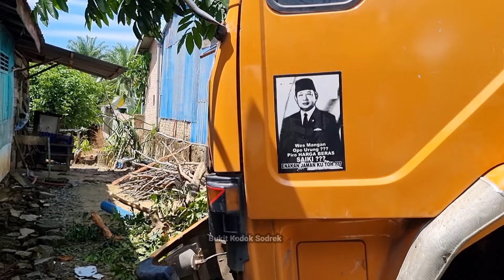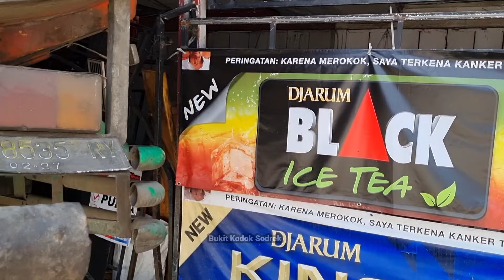Innalilah Turut Berduka Cita Laka Maut Dua Orang Meninggal Dunia, Laka Beruntun 3Titik Hari ini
Assalamualaikum teman teman bertemu lagi di channel bukit kodok sodrek video terbaru hari ini terjadi kecelakaan Truk Tangki tabrakan kedai warga di Kandang motor simpang sidorukun mengakibatkan kan 4 korban, Dua meninggal dunia dan dua di rawat di rumah sakit hajjah rita , dan simpang Rajin Bukit Kodok  truk tangki vs mobil xenia korban di larikan ke rumah sakit sri pamela torgamba,  dan insident Truk Terbalik di atas kandang motor truk canter terguling bermuatan kelapa sawit kini proses evakuasi truk di lakukan oke teman teman lebih lanjut mari kita simak video ini selengkapnya

KECELAKAAN BUKIT KODOK
KECELAKAAN JALINSUM TERKINI
KECELAKAAN TERBARU HARI INI
KECELAKAAN TRUK
KECELAKAAN MOBIL DAN TRUK
KECELAKAAN TRUK
KECELAKAAN BUS